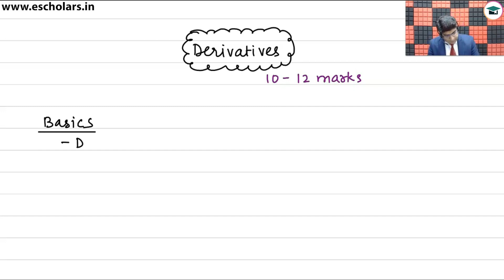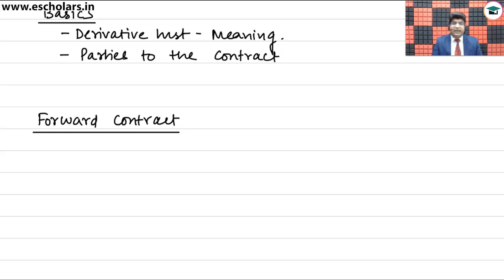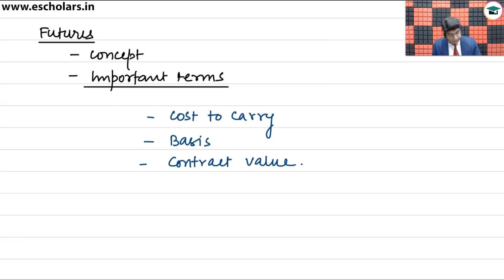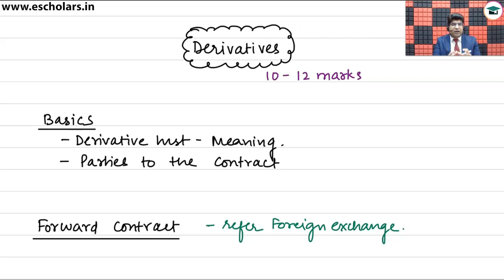Derivatives Important Topics | CA Final SFM Derivatives Revision | How to Revise CA Final SFM Nov 24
In this video, we will discuss the Important Topics of Derivatives and Derivatives Important Chapters and How to Revise CA Final SFM Nov 2024 has been discussed by Utkarsh Sir Under the Guidance of Chandan Poddar Sir For CA Final Grooming Education in association with Escholars.

Topics Covered in This Video:
Derivatives important topics,
Derivatives most important topics,
Derivatives ca final sfm important topics,
Derivatives Revision ,
Derivatives quick revision,
Derivatives ca final important chapters,
Derivatives ca final revision,
important topics Derivatives ca final,
Derivatives ca final quick revision,
important topics Derivatives sfm ca final,
important topics Derivatives ca final sfm,
how to revise ca final sfm Derivatives,